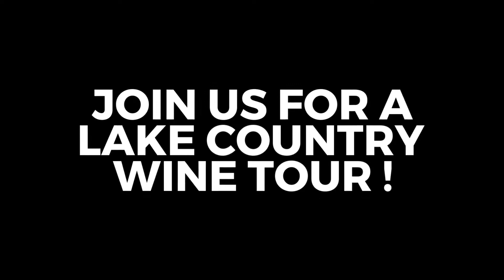Vernon Wine Tour